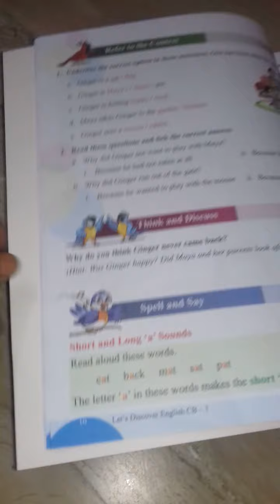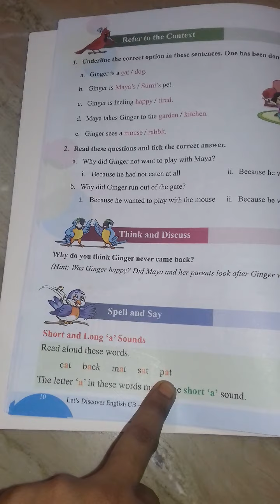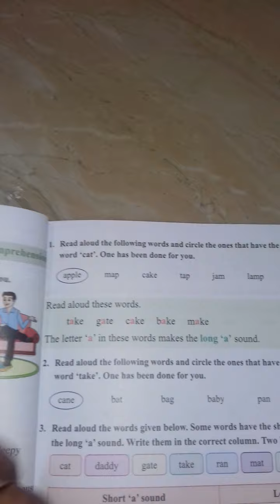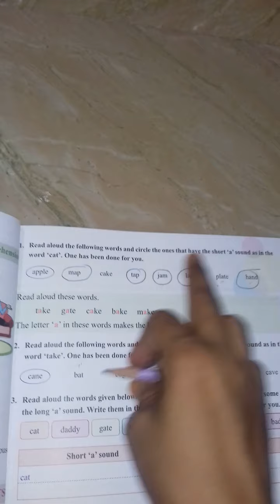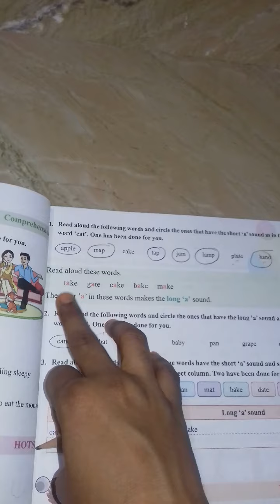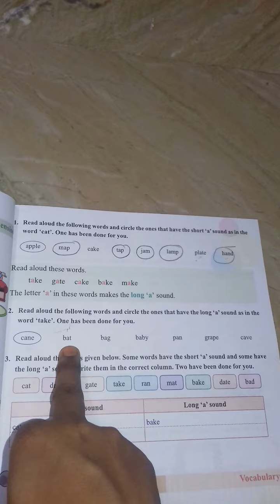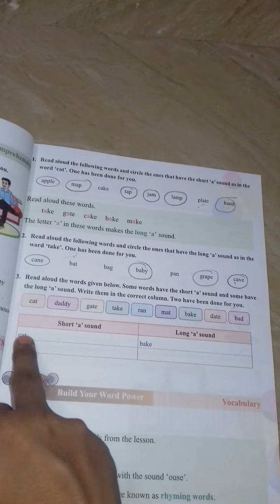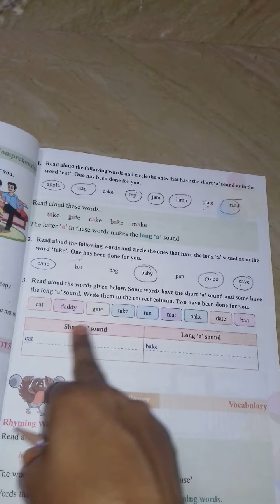English...Ginger ran away...class-1...period-3